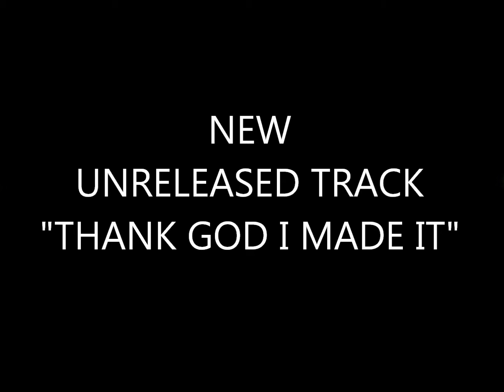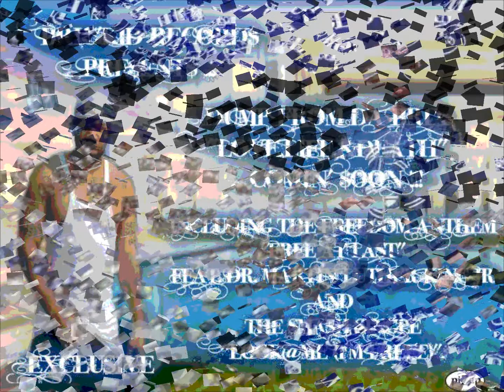DUMP FROM DA BRIX UNRELEASED "THANK GOD I MADE IT"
UNRELEASED TRACK  2004-5